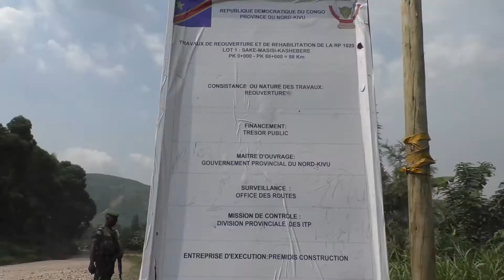Travaux de routes réhabilitées par Prémidis Construction et autres sociétés( Route-Masisi-Walikale)